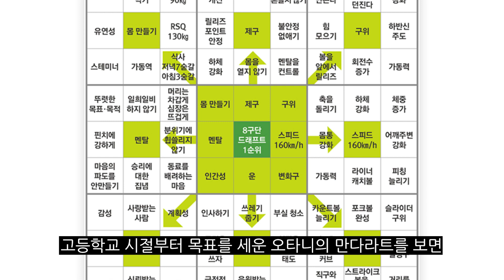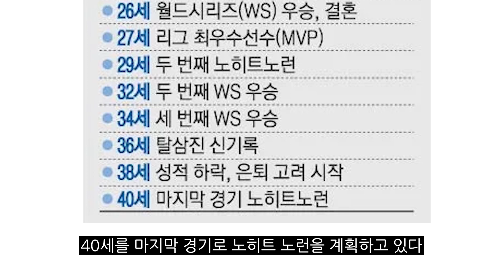오타니 쇼헤이 왜 그는 천재 야구 선수인가?? 그리고 단점도 알아보자. 분명 단점 있을 거야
♨ 혹시나 .아니다.
별것도 아닌 이야기를
인문학1스푼+철학1스푼+휴먼1스푼+감동1스푼+구라20스푼+물리학1스푼+
병맛100스푼

넣어서 영상으로 끊여드립니다